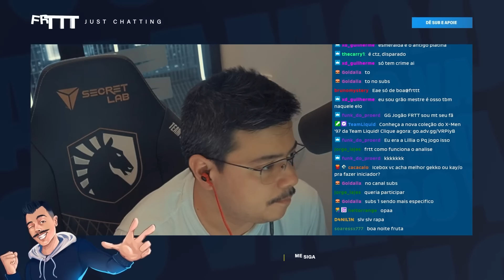ANALISEI UM OURO DE OMEN COM A SENSI MUITO ALTA